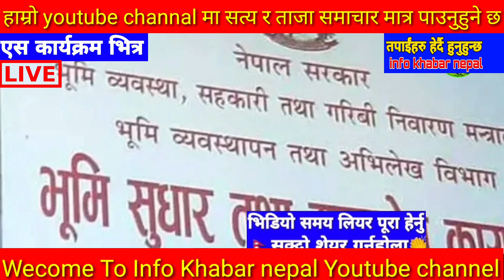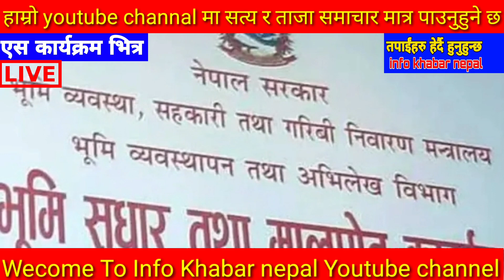Today news 🔴 nepali news | aaja ka mukhya samachar, nepali samachar live | katik 21 gate 2080